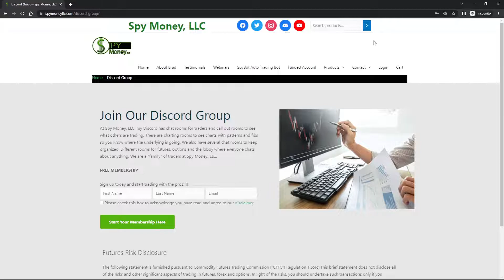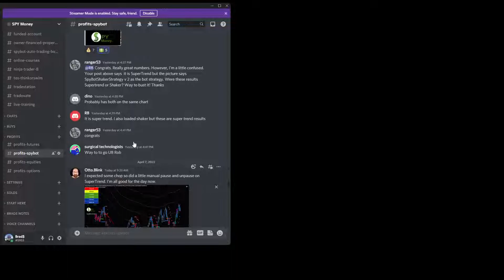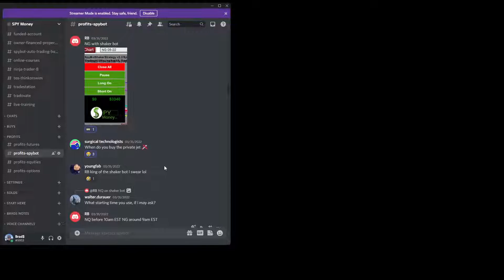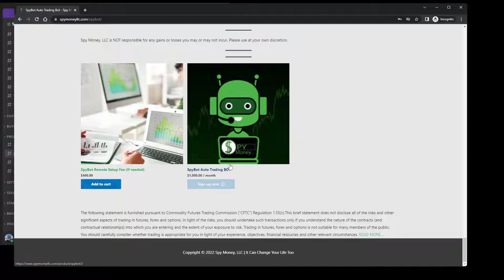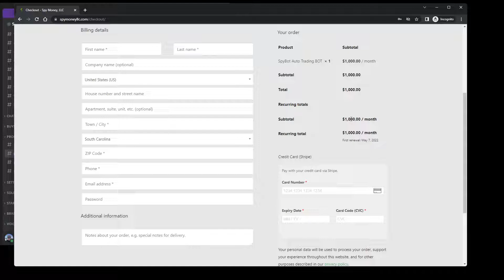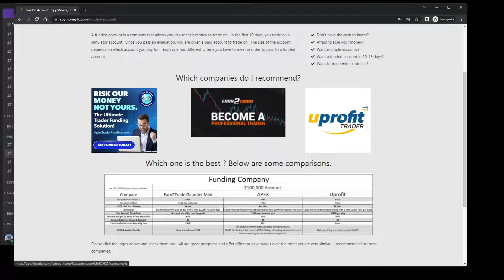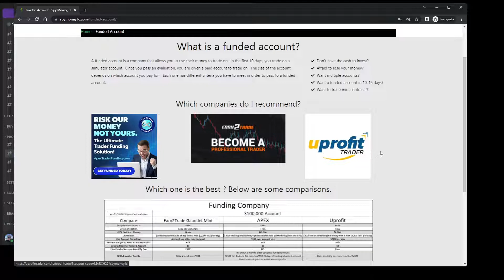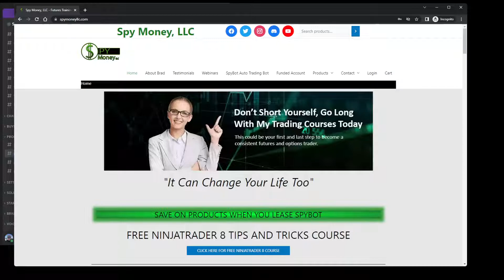$12,280 PROFIT on SpyBot SuperTrend for NinjaTrader 8